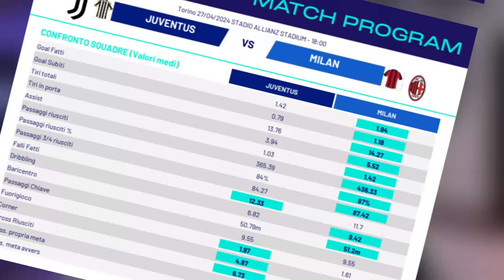Allegri vs Pioli: un Juventus Milan dal sapore d'addio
Probabile formazione Juventus: McKennie in panchina e Cambiaso titolare.